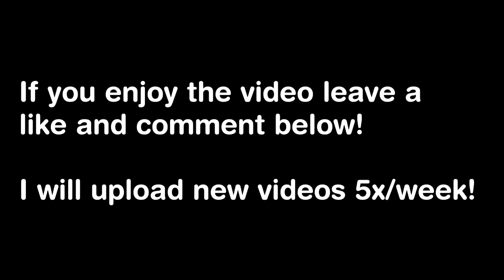Mark Normand 'SAVAGE' Moments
Some guy made this, it's all clips of me so I yanked it. I would never write 'savage.' Queef!